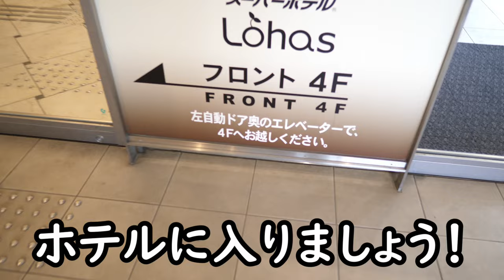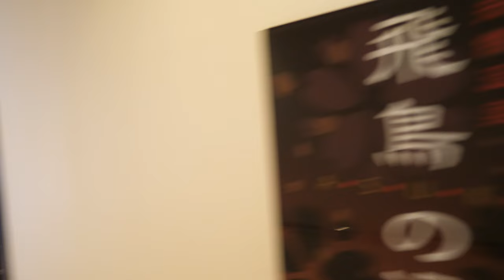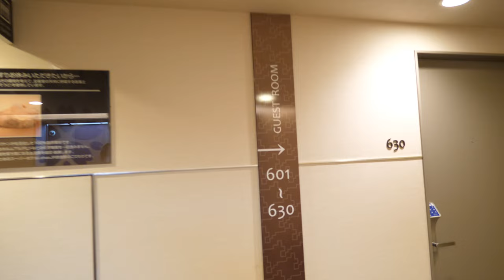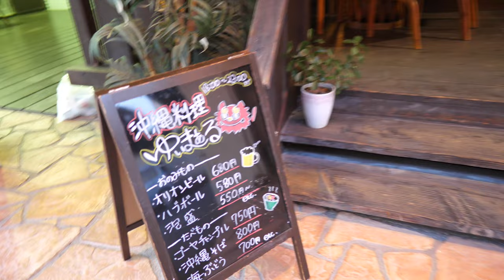【奈良旅行】スーパーホテルLohasJR奈良で宿泊！どんなホテル？晩ごはんは沖縄料理”ゆぃまぁるへ！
2022年！！
6月になりました！
いよいよ夏が近づいて来ました♪

最近、毎日暑い！！

さてさて。
今回は奈良旅行の続編になります。
スーパーホテルLohas JR奈良に宿泊！
晩ごはんは沖縄料理ゆぃまぁるへ！

00:00 スーパーホテルLohas JR奈良へ
04:56 沖縄料理店ゆぃまぁるへ！

【使用機材】
Panasonic LUMIX G8